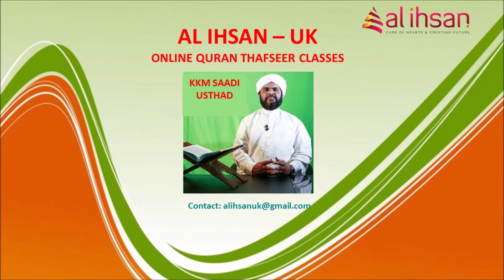Surah Room 4, (Qur'an class 688)